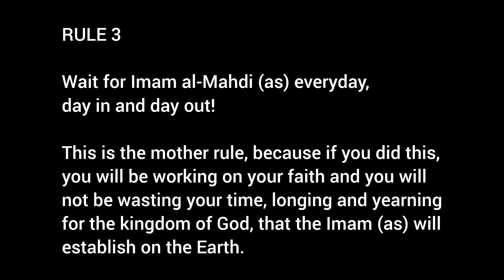Night 9 | 3 rules for life in the end of times | Muharram 1446 | Dr Sayyed Rehan Naqvi | MCE, UK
Lecture 9 entitled, 'Three rules for life in the end of times' as part of the lecture series entitled 'Our lives, Our faith: reflections & critical inquiries'

Venue: Muslim Community of Essex, London, United Kingdom ‎@MuslimCommunityOfEssex

Rule 1: Don't rely on borrowed faith

Rule 2: Value every moment of your life

Rule 3: Wait for Imam al-Mahdi (ss) every day

History and eullogy: martyrdom of Ali al-Akbar ibn al-Hussin (as)